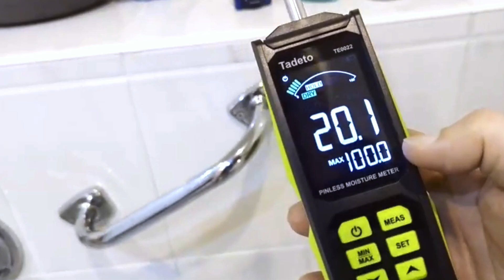Das Feuchtigkeitsmessgerät verfügt über eine hochpräzise Legierungssonde und einen leistungsstarken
Link zum Produkt:Feuchtigkeitsmessgerät, Tadeto Feuchtemessgerät 20-40mm Analysetiefe mit Farb-LCD Alarmfunktion Hold-Funktion Feuchtigkeitsmesser für Wände,Holz,Mauerwerk,Beton,Gips,Baustoffen/?tag=ja016-21
【Genaue & Zerstörungsfreie Messung】Das Feuchtigkeitsmessgerät verfügt über eine hochpräzise Legierungssonde und einen leistungsstarken Verarbeitungschip für genaue Messungen ohne Beschädigung der Materialoberfläche, einen verlängerten Griff und eine Sonde, um eine Vielzahl von engen und schwierigen Bereichen abzudecken, eine Messtiefe von bis zu 40 mm, einen Bereich von 0-100 und eine Auflösung von 0,1.
【3 Zoll HD-Farbbildschirm】Feuchtigkeitsmesser mit großem, hintergrundbeleuchtetem 3-Zoll-LCD-Farbbildschirm und 3-Farben-Histogramm mit den Zuständen "trocken", "gefährlich" und "nass" in den Farben "grün", "gelb" und "rot", ermöglicht eine klare Ablesung der Messwerte aus allen Blickwinkeln mit HOLD-Funktion, Max/Min-Anzeige, automatischer Abschaltfunktion, optischen und akustischen Alarmen (Alarmbereich kann manuell eingestellt werden)
【Automatische Kalibrierung】Das Holzfeuchtemessgerät kann automatisch kalibriert werden. Drücken Sie nach dem Einschalten "MEAS" und warten Sie 3 Sekunden, bis die Messung beginnt. Bitte achten Sie darauf, die Unterseite des Feuchtigkeitsmessers bei der Kalibrierung und Messung zu halten, indem Sie den Kugelsensor senkrecht zur Oberfläche des zu messenden Materials halten, ohne die Hand zu bewegen, um die Genauigkeit der Messergebnisse zu gewährleisten.